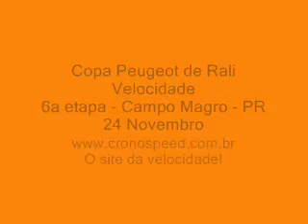Copa Peugeot - 4 duplas - 6a etapa Campo Magro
6a e ultima etapa em Campo Magro, 24Novembro.
Tulio - Stedile - Lange - Pilatti